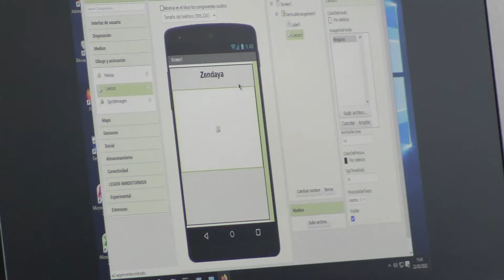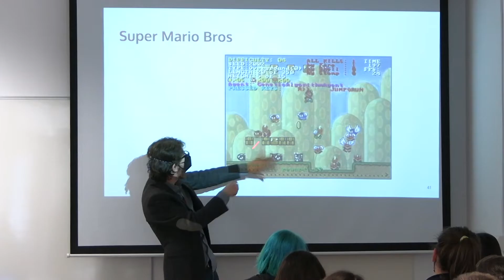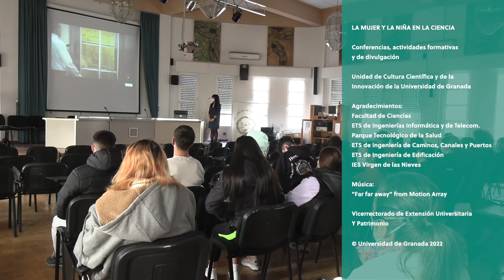MUJER Y NIÑA EN LA CIENCIA FEBRERO 2022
El Día Internacional de la Mujer y la Niña en la Ciencia ayuda a visibilizar el trabajo de las científicas, a crear roles femeninos en los ámbitos de la ciencia y la ingeniería y que promuevan prácticas que favorezcan la igualdad de género en el ámbito científico.